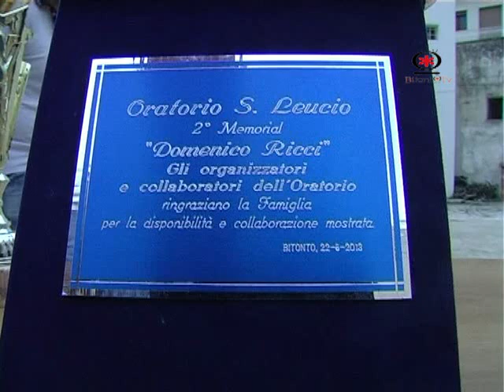BITONTO - Memorial "Domenico Ricci" all'oratorio della parrocchia di San Leucio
Ricordata la figura di Minguccio Ricci con tornei sportivi e momenti di animazione nell'oratorio che hanno visto coinvolti i ragazzi e tutti la comunità parrocchiale guidata da don Francis